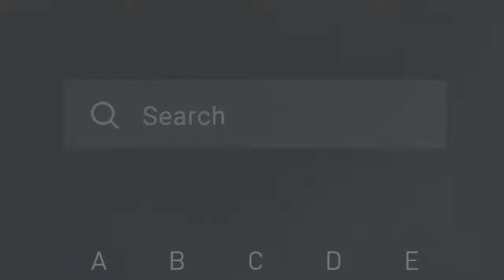2018 Xiaomi TV 4A 32" & 43" Official Video